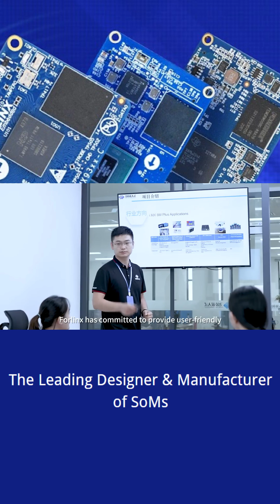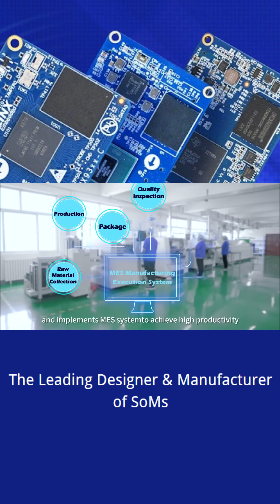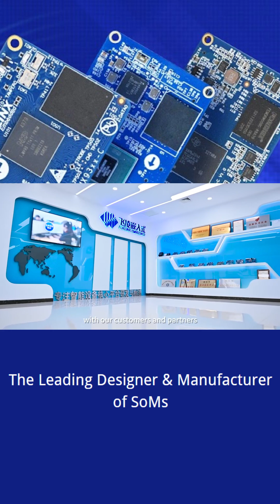Forlinx Embedded | The Global Designer and Manufacturer of System on Modules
Founded in 2007, Forlinx Embedded Tech Co.,Ltd. is the global leading designer and manufacturer of System on Modules based in China.
We are dedicated to providing cost-effective, energy-efficient, fast-to-market embedded products ranging from the SOM (System on Module), SBC (Single Board Computer), Embedded computer, Product Customization and All in One Panel.
Our commitment to research, development, and manufacturing of intelligent equipment drives us to deliver innovative and reliable solutions for a variety of industries.